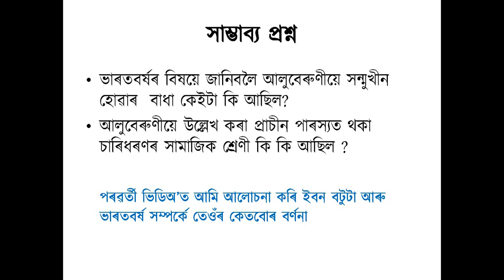আলবেৰুণী আৰু ভাৰতবৰ্ষ_Alberuni and India (HS 2nd Year Under AHSEC)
পৰ্যটকৰ দৃষ্টিত ভাৰতীয় সমাজ-৩:আলবেৰুণী আৰু ভাৰতবৰ্ষ (ভাৰত ইতিহাসৰ বিষয়বস্তু-দ্বিতীয় খণ্ড, পঞ্চম অধ্যায়)
পঢ়িবলগীয়া কিতাপ-
Themes in Indian History Part II published by Assam Higher Secondary Education Council.
ভাৰত ইতিহাসৰ বিষয়বস্তু দ্বিতীয় খণ্ড, প্ৰকাশক- অসম উচ্চতৰ মাধ্যমিক শিক্ষা সংসদ।
উচ্চতৰ মাধ্যমিক বুৰঞ্জী(দ্বিতীয় বাৰ্ষিকৰ বাবে), লেখক- ড০ অজিত কুমাৰ দত্ত আৰু পংকজ গোস্বামী, প্ৰকাশক-অসম বুক ডিপো।

সংযোজন- প্ৰিয় ছাত্ৰ-ছত্ৰীসকল  শেষৰ ফালে থকা সাম্ভাৱ্য প্ৰশ্ন বুলি দিয়া শ্লাইটোত সাম্ভাৱ্য শব্দটো সম্ভাব্য বুলি পঢ়িবা। শব্দটো ভুলকৈ সাম্ভাৱ্য বুলি লিখা হৈছিল।